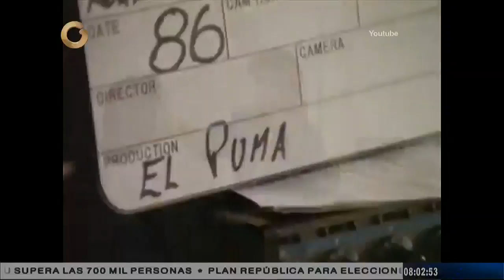Cambiaron al mundo: José Luis Rodríguez, El Puma (Parte 1/3)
Aferrado a la vida y con el sueño artístico intacto, el ídolo de multitudes, El Puma José Luis Rodríguez, enfrenta una batalla de salud.

Con un diagnóstico de fibromatosis pulmonar, desde el año 2000 se evidencia el deterioro de esta leyenda musical. Es irremediable no conmoverse al verlo, ya no queda nada de aquella melena negra, está mucho más delgado y conectado a un tanque de oxígeno.